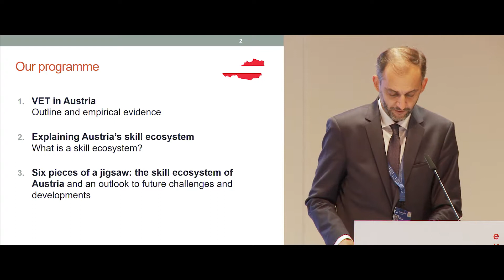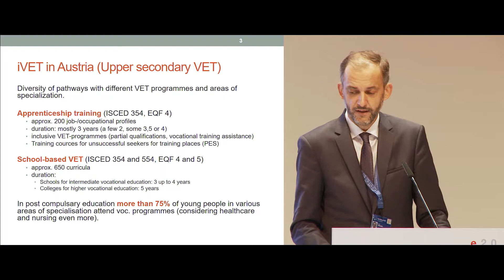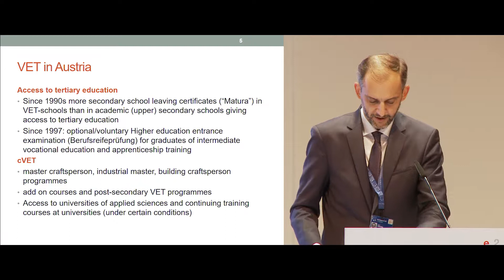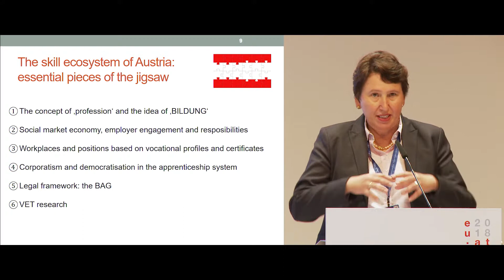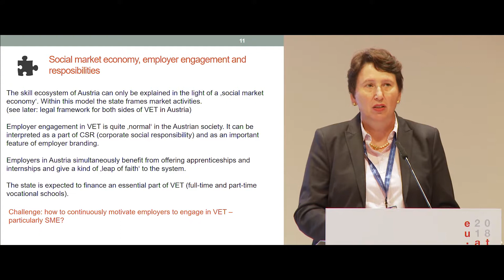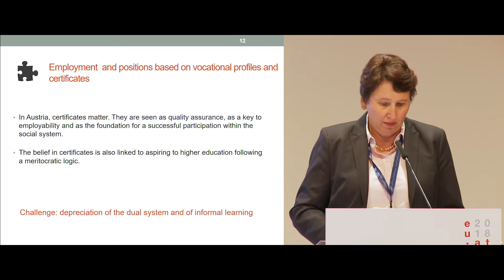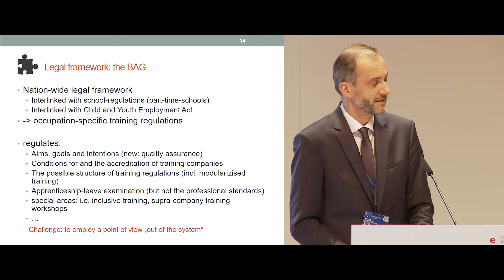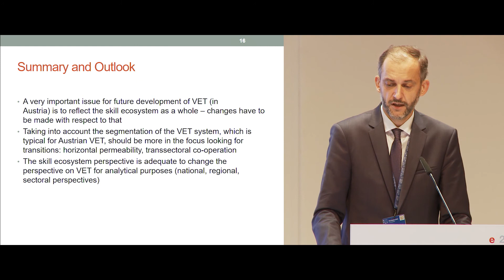Keynote 3: "Reflecting on VET in Austria" (Peter Schlögl & Anette Ostendorf)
Peter Schlögl (University of Klagenfurt) and Annette Ostendorf (University of Innsbruck) present the VET-System in Austria, its skills ecosystem, along with future challenges and developments.